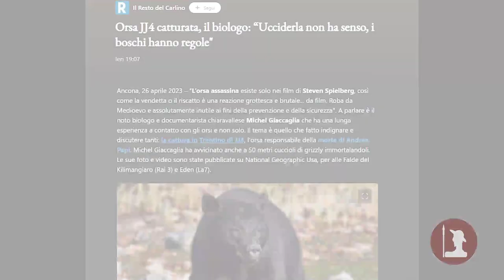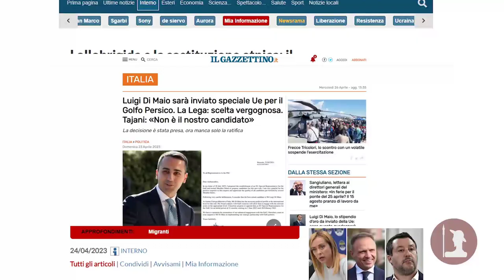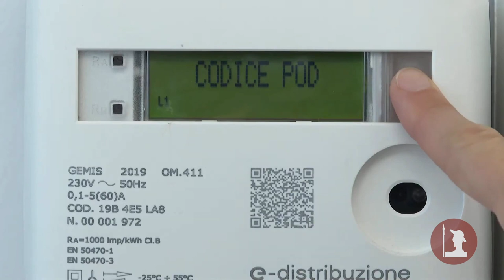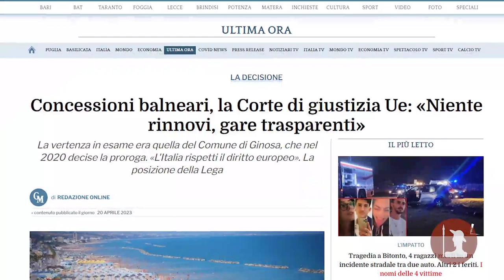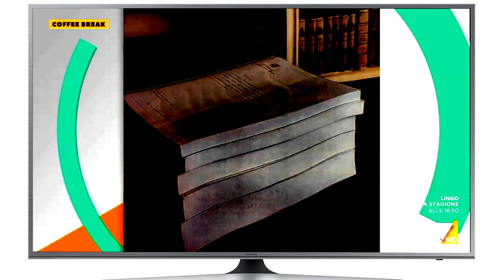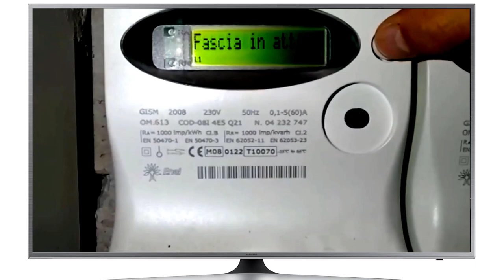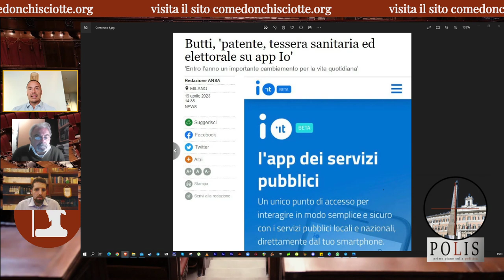Polis pt. 16 - Mentre il Governo fa, il mainstream distrae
Da quando Giorgia è diventata Presidente del Consiglio, forse mai così spudoratamente come in queste due settimane, la macchina di distrazione di massa, ha lavorato con così tanta minuziosità. Vari gli argomenti che si sono susseguiti in TV per distogliere l’attenzione degli italiani dall’azione concreta dell’esecutivo. Dalla povera orsa JJ4 alle querelle sulle feste nazionali, passando per la sostituzione etnica di Lollobrigida e l’indicazione di Di Maio come inviato UE per il Golfo Persico. Tutto pur di non dire nulla, pur di non informare davvero.

Tra gli eventi principali poco discussi c’è sicuramente quello delle nomine del Governo nelle 5 più importanti aziende partecipate dello Stato. Non un momento facile per la Meloni, che ha dovuto accettare più di un compromesso nel braccio di ferro con gli alleati, sicuramente questa volta più risoluti del solito.

Un passo falso nella leadership che al momento non sembra aver avuto particolari conseguenze, con il Governo che ha proseguito liscio sulla strada dei provvedimenti. Il Decreto PNRR 3 è stato infatti convertito in Legge la scorsa settimana, dopo la fiducia del Governo ottenuta prima al Senato e poi alla Camera, dando il là alla revisione del sistema della governance.

Neanche il tempo di prender fiato che, il giorno dopo, il Consiglio dei Ministri ha approvato il DDL Concorrenza, contenente una serie di norme volte ad assicurare il raggiungimento di alcuni obiettivi del PNRR. Tra tutte, spicca sicuramente la promozione della digitalizzazione e dei “contatori intelligenti”. Una minuzia per i meno attenti, che invece perfettamente si inserisce nel quadro di trasformazione sociale ben ribadito dal Sottosegretario alla Presidenza del Consiglio con delega all’Innovazione Alessio Butti, quando ha parlato delle nuove panottiche funzionalità dell’App IO.

E se ciò non bastasse per sottolineare lo scollamento tra il piano mediatico e quello concretamente politico, potremmo aggiungere che l’11 aprile il Consiglio dei Ministri ha approvato il DEF per il triennio 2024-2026 o che il Senato la settimana scorsa ha approvato il cosiddetto decreto Cutro, passando ora la palla alla Camera. Preferiamo però concentrarci su un problema forse più urgente, che riguarda il rapporto con del Governo con l’Europa. La scorsa settimana la Commissione europea ha aumentato la pressione affinché Roma si allinei con la direttiva Bolkestein nel campo delle concessioni balneari, mentre la Corte di Giustizia europea ha ribadito che "I giudici nazionali e le autorità amministrative" italiane "sono tenuti ad applicare le norme pertinenti" del diritto europeo, "disapplicando le disposizioni nazionali non conformi”.

Non proprio piccolezze insomma gli argomenti che tratteremo in questa puntata, eppure al mainstream non sembrano interessare particolarmente.